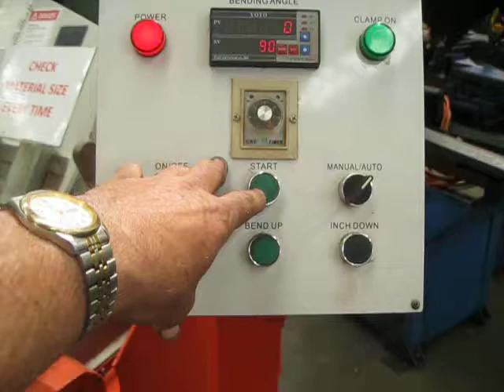Shaw Bend 2470mm x 4mm Panbrake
Hydraulic Pan brake
Australian Patent Fingers and removable bed